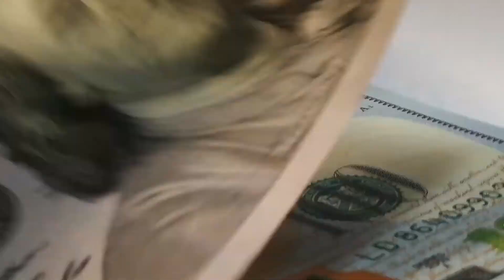4 Risks Of Having Dark Data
4 RISKS OF HAVING DARK DATA //
Pretty much every organization stores data, but what are the risks of holding on to it if you're not using this dark data? These are the 4 main risks of having dark data.

Our mission here at LightsOnData is to:

1️⃣ Provide current and future data professionals with an increased knowledge and better understanding of data governance, data management, and data storytelling.

2️⃣ Help data-focused organizations get more exposure on social media.